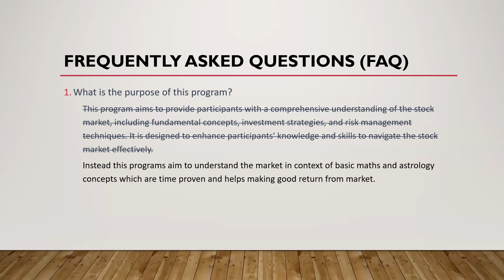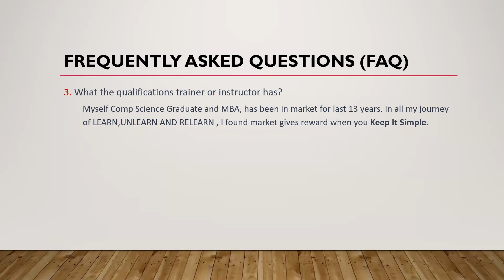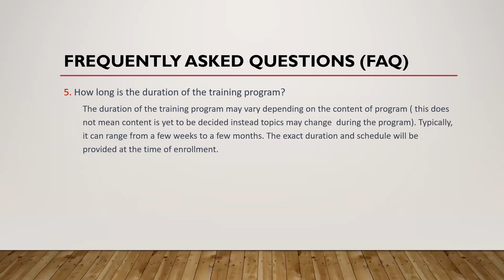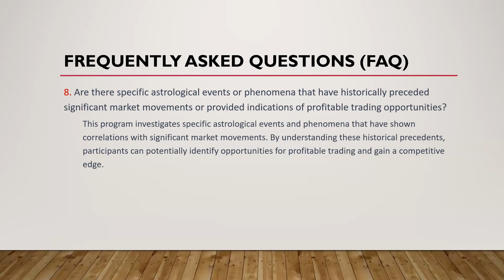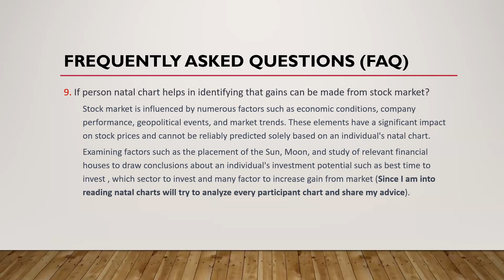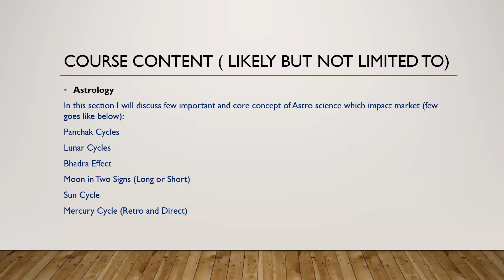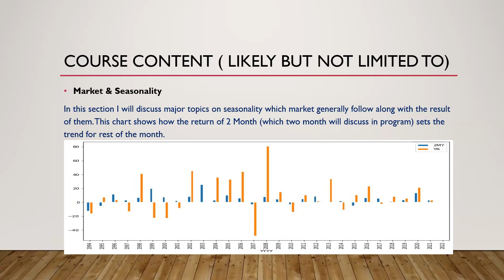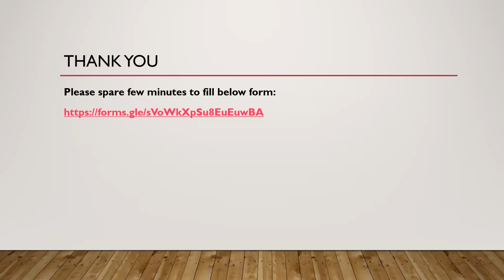and Stock Market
Exploring the Intriguing Connection Between Mathematics and Astrology and how it can help you to have better decision taking processes